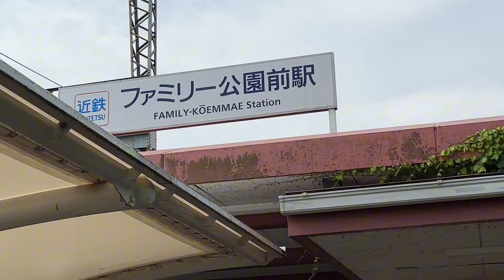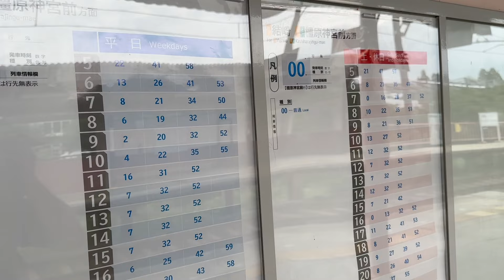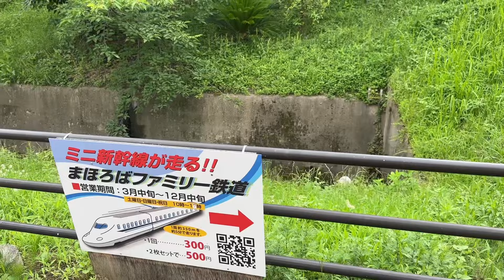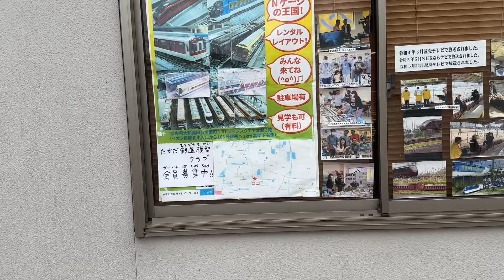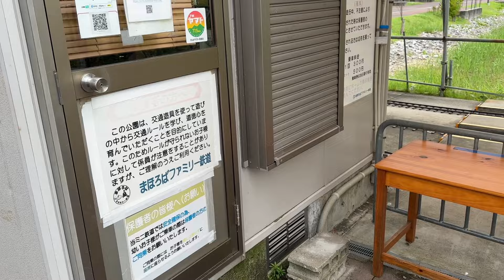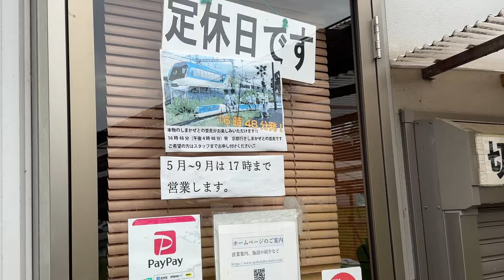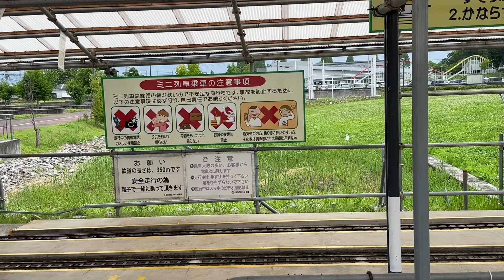【ファミリー】公園しかない駅前に新幹線があるらしいので見てきた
今回は近鉄橿原線　ファミリー公園前駅に来ました。
駅名通りファミリー公園の最寄りの駅でスポーツ施設やプールなどがあります。
また駅は各停のみ日中1時間に3本停車します。
ホームは新めの鉄骨構造で無人駅です。

そして公園内には線路があり看板には新幹線の文字が！？一体なにが走っているのでしょうか？平日の運休日に詳しく乗り場を見てみます。

最安月額290円で限定動画あり！メンバー限定のライブ配信も多め！

はいどーもサックンです！キーホルダー

オープンチャット「サックンと近鉄電車を濃厚に語る会」